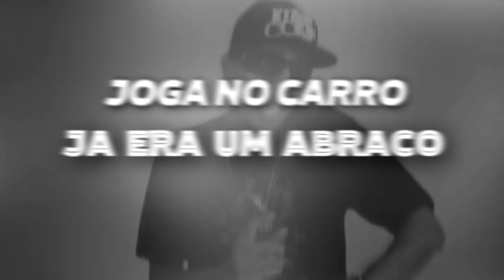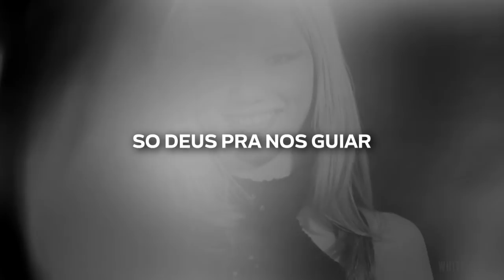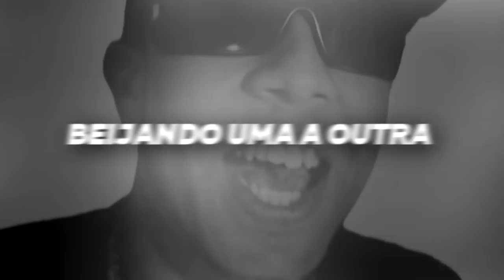MC Chiquinho CH - Um Brinde a Nos (Lyric Video) Lançamento 2016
Artista : MC Chiquinho CH
Produção :  DJ Kaique
Lyric Video : Anderson Savio

MC Chiquinho CH - Um Brinde a Nos